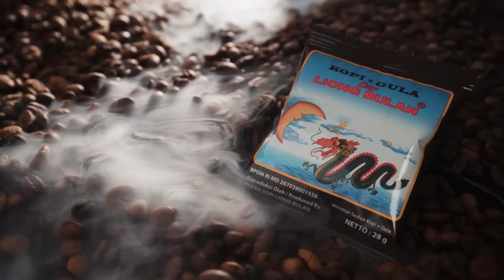TALI POCONG BAPAK SENDIRI GAK DI LEPAS.! WARGA DI TEROR ABIS"an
Narasumber : Nuno
Instagram Tim :
@alley_jejakbackpacker - Host
@andre_jejakbackpacker - Editor
@andi_jejakbackpacker - Marketing
@didietrao - Marcomm
@izwan_zavana - Cameramen Freelance
@fikrifikrii - Cameramen Freelance
Butuh kaca, kusen alumunium dan aksesoris bangunan, kunjungi website perusahaan ini :
Brand Supported : Kopi Liong Bulan
Brand Supported : Summit Mist ID
Brand Supported : Arei Outdoor Gear